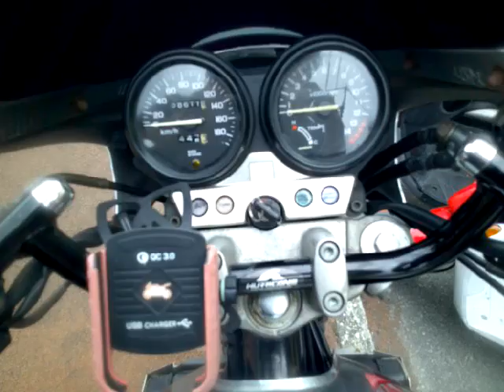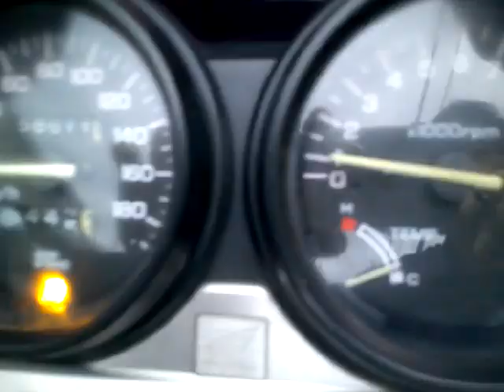CB400スーパーフォア 中古車 バイクショップ名:アットバイク